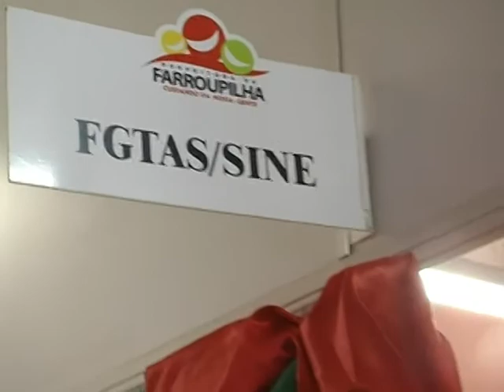03 01 maria isabel